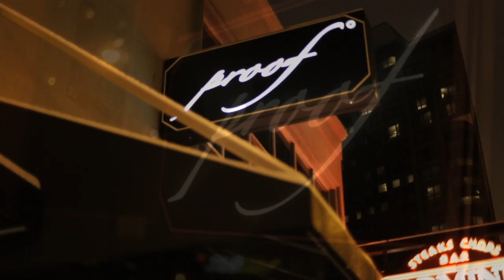United2Nite & Pure Soul Present: Global Warming (Proof Chicago Closing Party)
Song:  Deniz Koyu Vs. Calvin Harris - Thinking About Ruby (Kings Of Class Smashup)

DJ's seen in this video are:
Kings Of Class
Bad Luck
Dangerwayne
Dbot
Audio Velocity
Goodsex
Funky Bros
Joe Coco